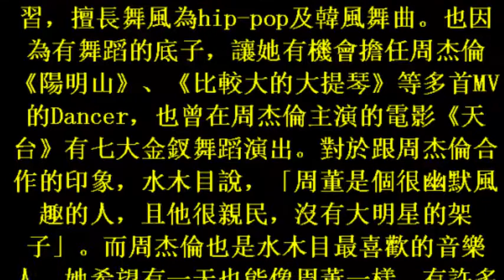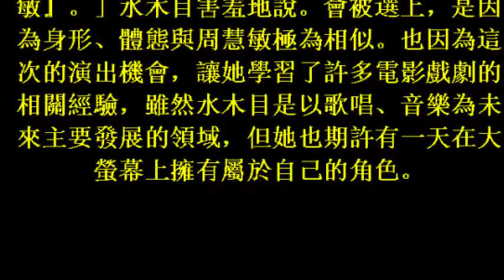今日星正妹／「嘻哈電音女孩」水木目